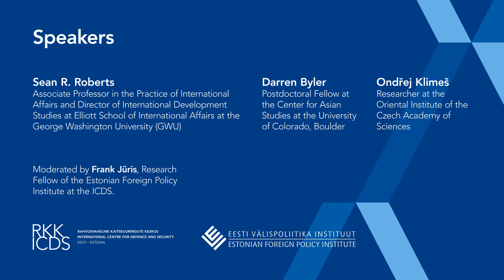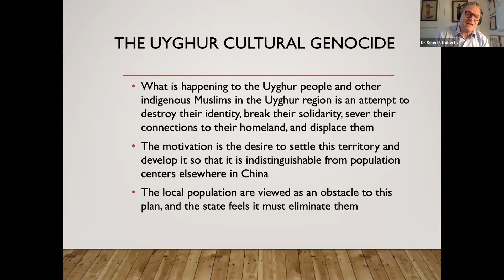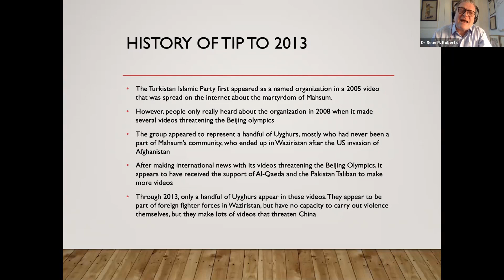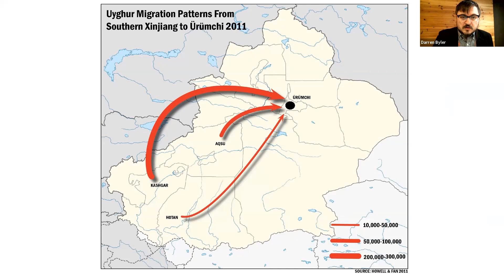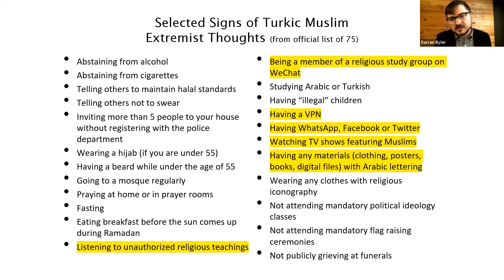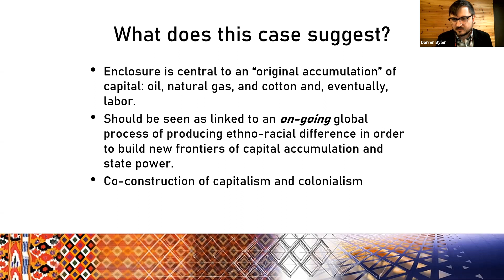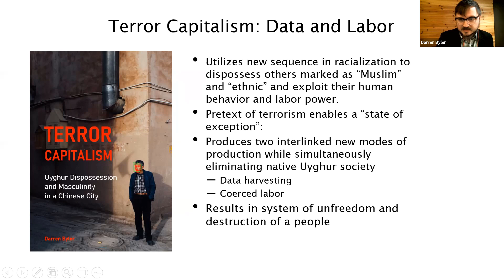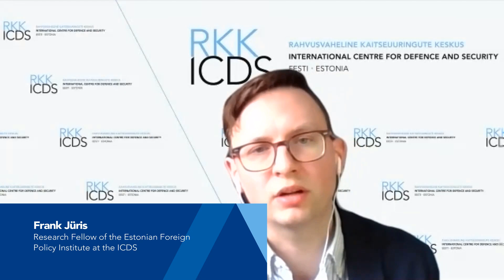Understanding China's Power and Its Abuse in Xinjiang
Sean R. Roberts, Darren Byler, Ondřej Klimeš & Frank Jüris

The Chinese Communist Party (CCP) sees the issue of ethnic minorities as an existential threat to the integrity of the country.

- Why and how has the ethnic minority issue in Xinjiang been framed as fight against terrorism?
- How has the building of police state benefitted both the CCP and big tech companies operating in the region?
- How has the CCP been able to muffle the Muslim-majority countries about persecutions of Turkic speaking minorities in Xinjiang?

Speakers:
- Sean R. Roberts, Associate Professor in the Practice of International Affairs and Director of International Development Studies at Elliott School of International Affairs at the George Washington University (GWU). Dr Roberts is anthropologist with 30 years of experience of studying the Uyghur people.
- Darren Byler, Postdoctoral Fellow at the Center for Asian Studies at the University of Colorado, Boulder. Dr Byler has provided expert testimony on Uyghur human rights issues before the Canadian House of Commons.
- Ondřej Klimeš, Researcher at the Oriental Institute of the Czech Academy of Sciences. Dr Klimeš is expert in contemporary Xinjiang and China politics with focus on ethnic policy, ideology and propaganda.

The discussion was hosted and moderated by Frank Jüris, Research Fellow of the Estonian Foreign Policy Institute at the ICDS.